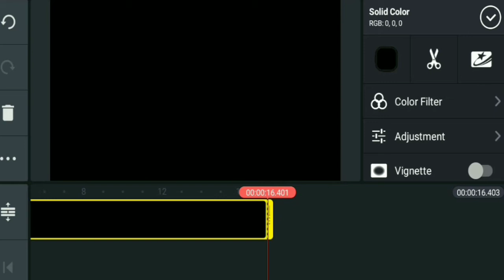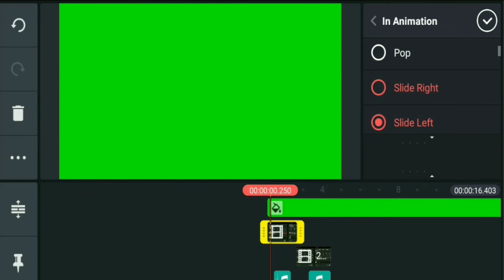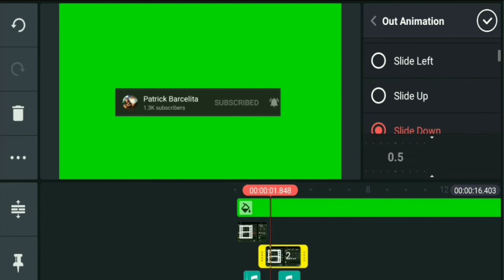How To Make Youtube Channel Subscribe Button Green screen using Kinemaster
Tutorial